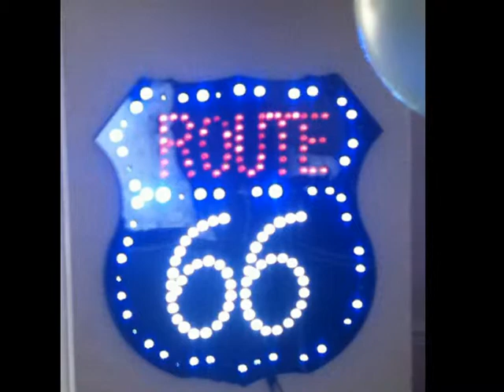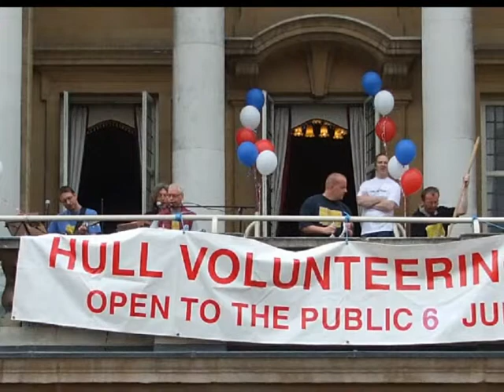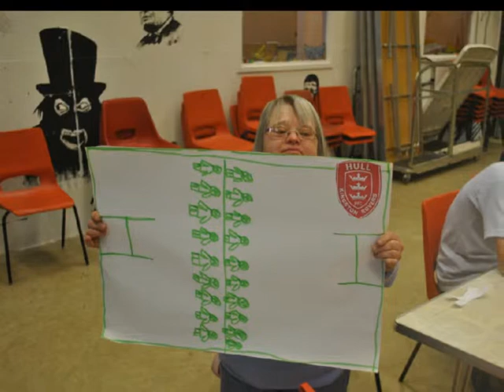Route 66 Skifflle Session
Been asked by our fans to put our Skiffle sessions on You Tube so here we go enjoy!!!